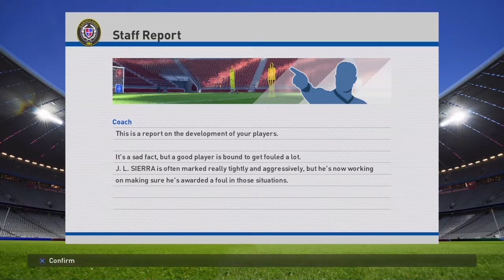PES 2016 Master League Season 4 - Results Matchday 34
PEU league results, table, team news etc.